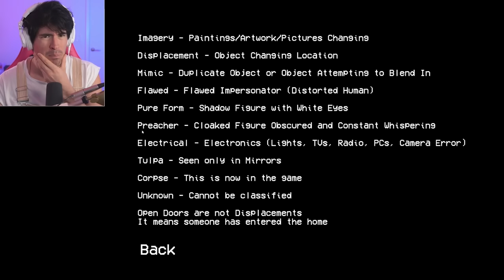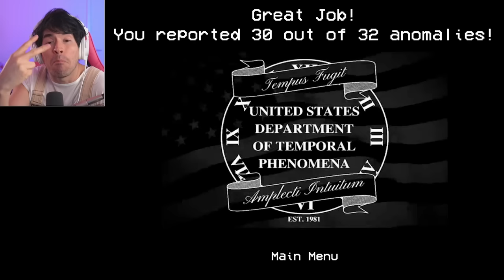ÄLGÖ mê hå vêñïÐð å vï§ï†år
ABRAZOOOOOS!!!

:'D